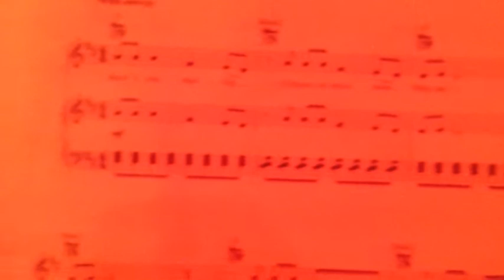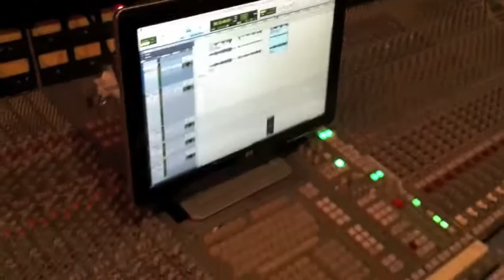Brendan Pappas - Daylight (piano)